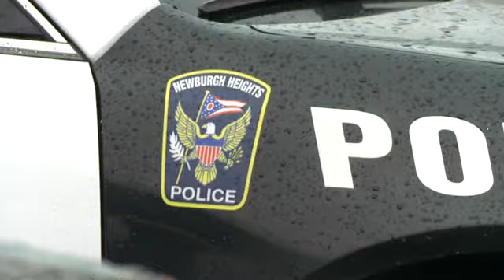Officer saves child on roof